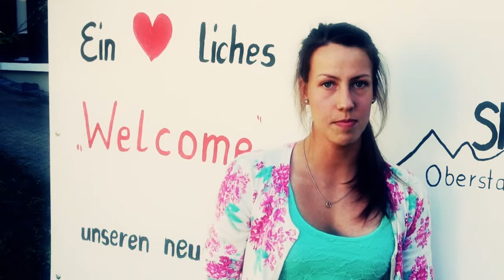Viessmann Sports: Viessmann Juniorteam-Tagebücher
In der Wintersaison 2013/14 werden die Schüler des DSV-Skiinternats Oberstdorf Veronika Zobel, Gianina Ernst, Sofie Krehl, Paul Sauter und Sebastian Bradatsch anderen Mitgliedern des Viessmann Juniorteams mit Tagebucheiträgen Einblicke in ihren Alltag geben.